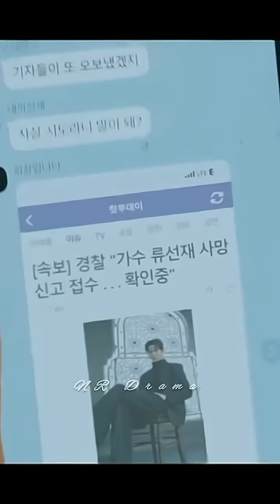She was devasted🎭to see this😫